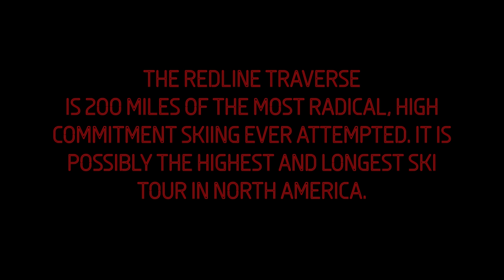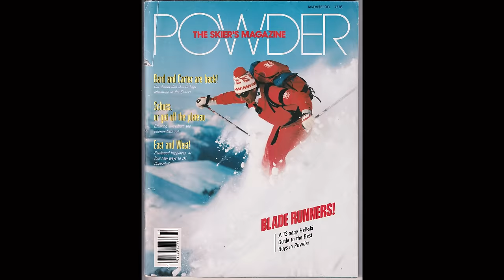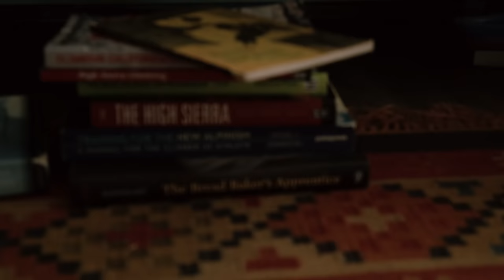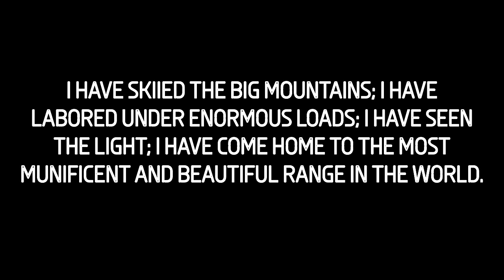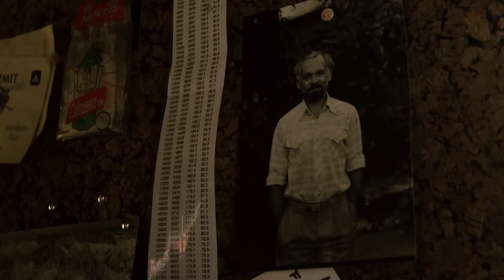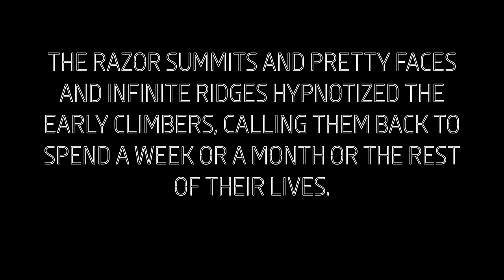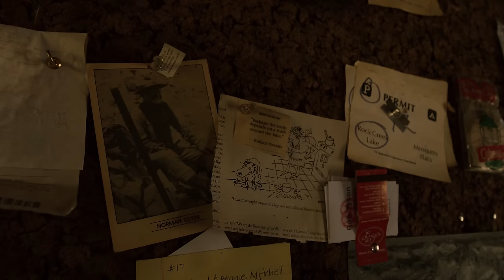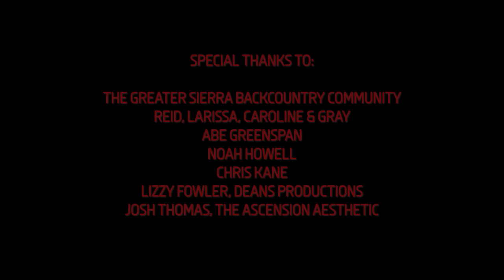The Redline Traverse : 40 Years On The Sierra’s Highest Route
The Redline Traverse is an elusive ski tour along the crest of the Sierra Nevada mountain range. In May of 2023 Jenna Kane and Greg Cunningham added their names to a short list of Redliners, exactly 40 years after the route was established by Tom Carter, Allan Bard and Chris Cox. The film tells the story of the Redline and those who seek to follow it.

"200 miles of the most radical, high commitment skiing ever attempted. It is possibly the highest/longest ski tour in North America." - Powder Magazine

Film Length 54:24
Directed by Steve Seime
Featuring interviews from Doug Robinson, Jed Porter and Tom Carter.
An official selection of the Backcountry Film Festival presented by Winter Wildlands Alliance
PR by Aimee Doran

H.S.K.T. by Sylvan Esso,  License ID: gAXDLVR9XPl

Uncatena by Sylvan Esso,  License ID: kxlnWXbJO2N

The Big Ship (2004 Remaster) by Brian Eno,  License ID: P24pPzon4RZ

Deep Blue Day (Remastered 2019) by Brian Eno,  License ID: 0jKRGjv8XzW

Sittin On Top Of The World by Doc Watson,  License ID: 9j208aWx21B

Cluck Old Hen by Billy Strings, License ID: yaV2wB2bYkr

73rd Star Bridge Sonata by Grateful Dead, License ID: j2Pq2poW6gb

Blue Skies by Jim James, License ID: w1dqRWqOpq6

East Wind (2015 Remaster) by Bert Jansch, License ID: wmvrXrjn4b0

Noah and Rabbit by John Renbourn, License ID: o8PNyVRVMXy